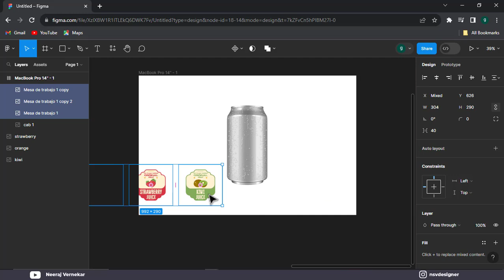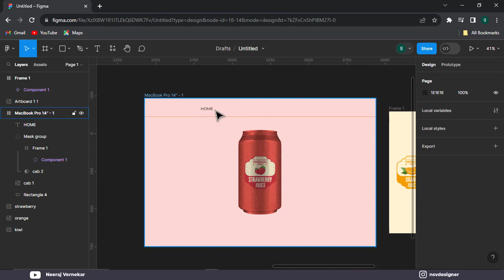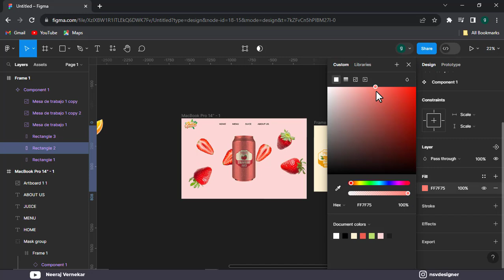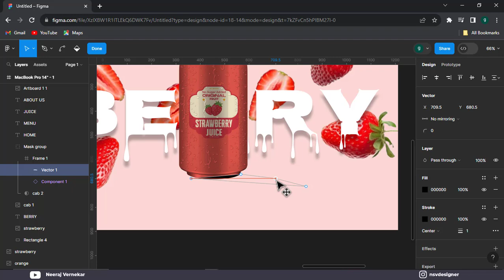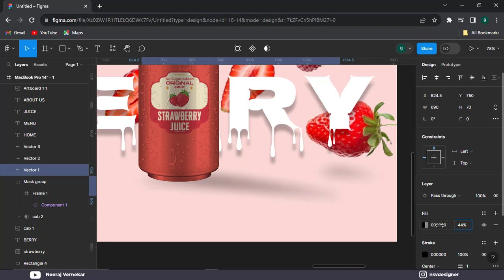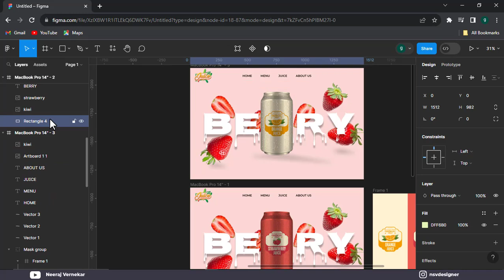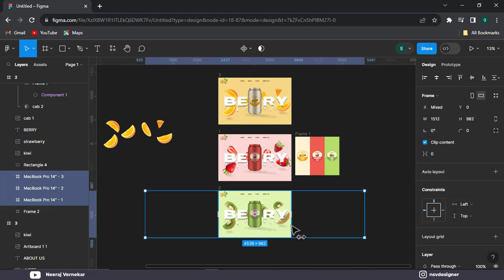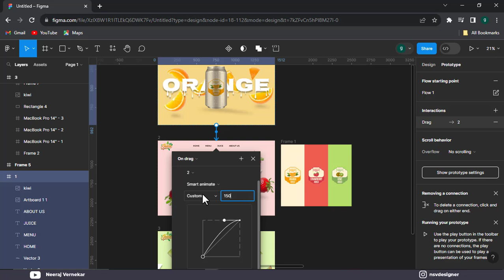Figma Tutorial : Fake 3D Rotation Carousel Slider Animation And Prototyping Tutorial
🔵Illustrator CC Tutorial | 3D Graphic Design | 3D Carousel Slider Animation and Prototyping Through this video tutorial we will learn how to make a perfect customized design simply using cc version of Adobe Illustrator.